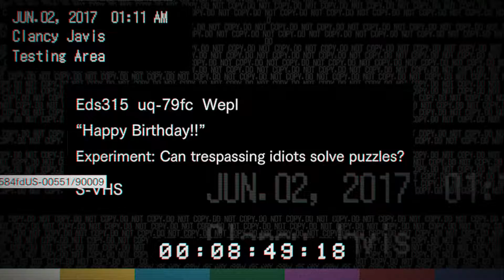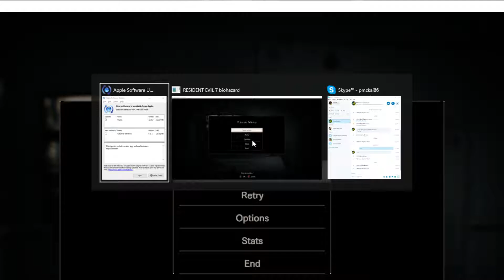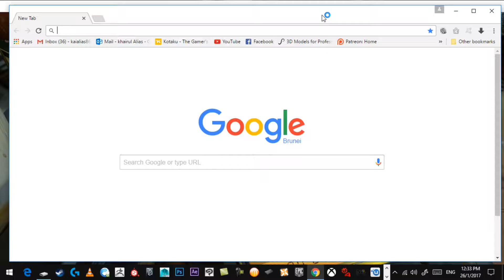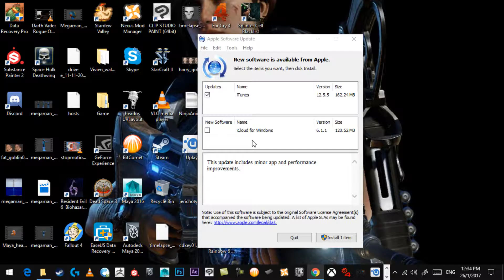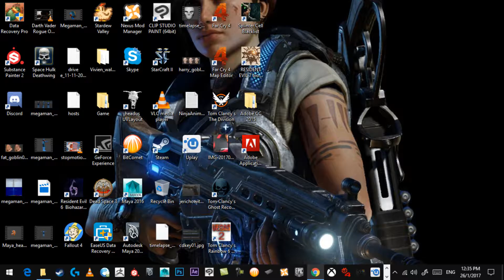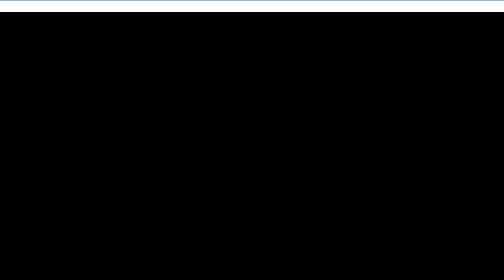Resident Evil 7 part 05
the horror continues